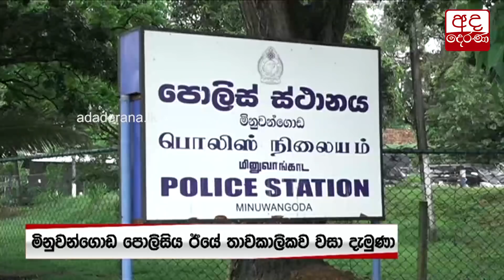තැන තැන හමුවන කොවිඩ් රෝගීන් ගැන අනතුරු ඇඟවීමක්...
A warning regarding COVID-19 patients identified from several areas